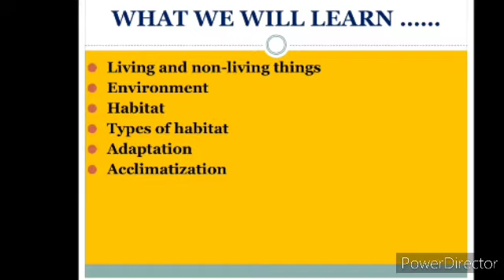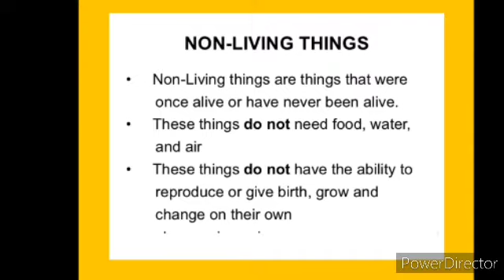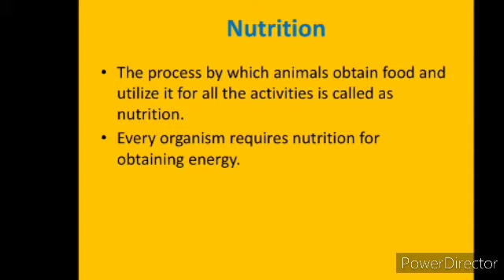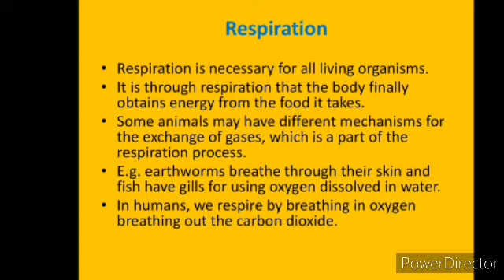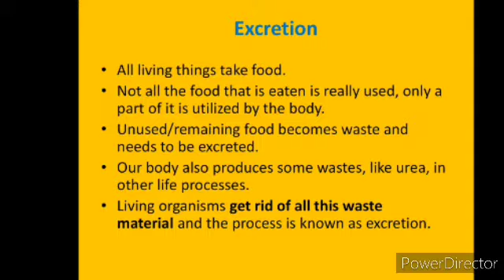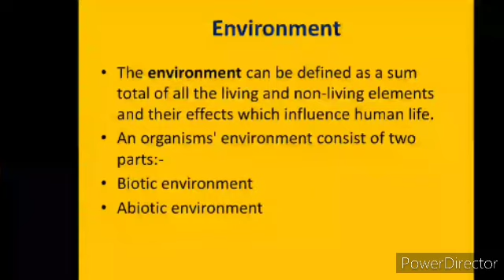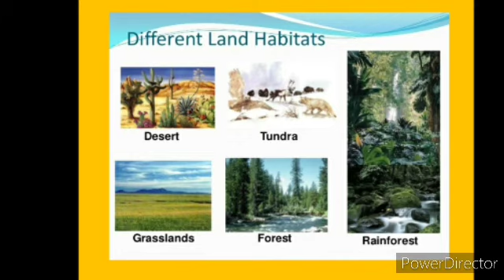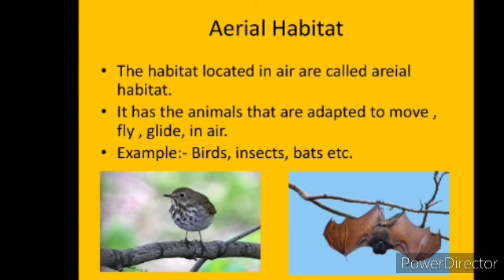Class 6 Science Chapter 9- Living organisms- Characteristics and Habitats (Part 1 )